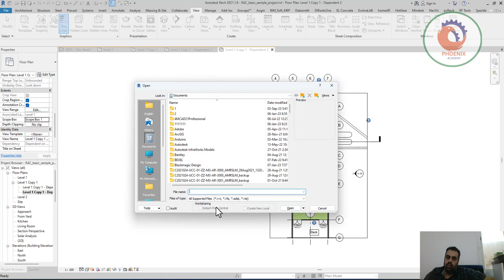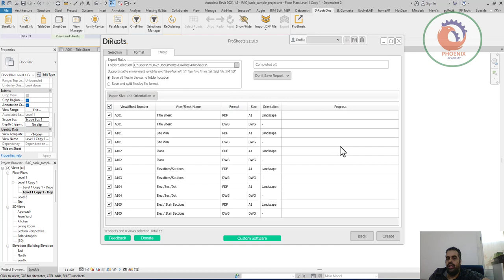نعمل هاتش بالريفيت لجزء من البلان من غير ما يظهر في كل البارتات يعني عندي موديل لتنين بارت عايز هاتش